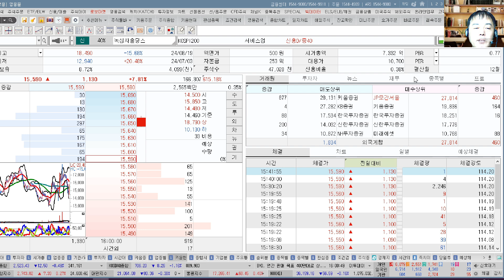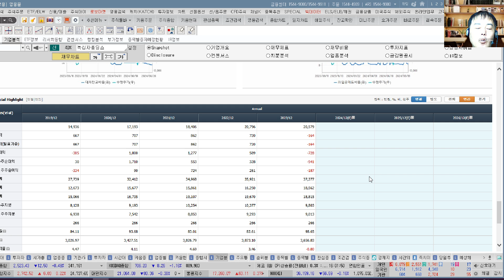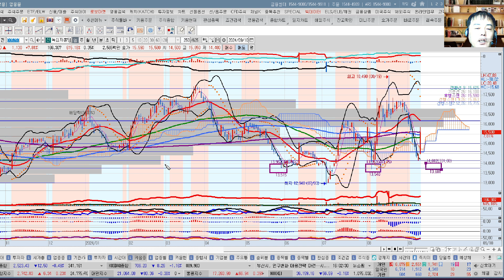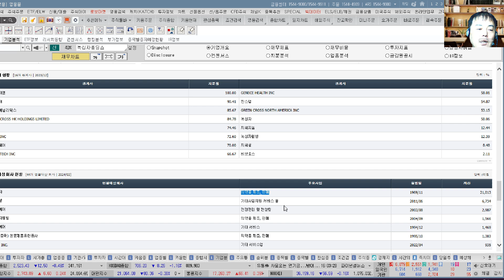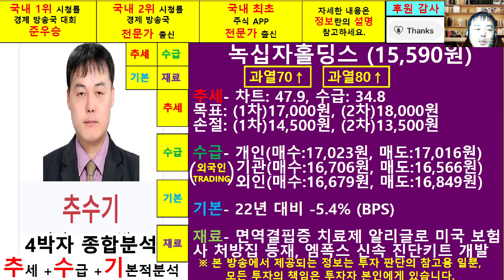녹십자홀딩스(005250)종목진단및향후주가전망 추수기(추수)전문가